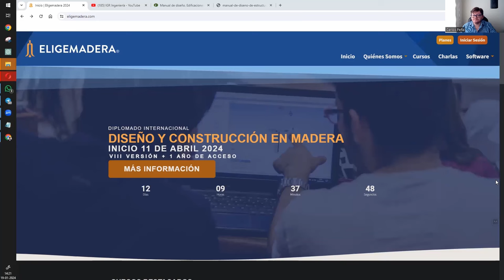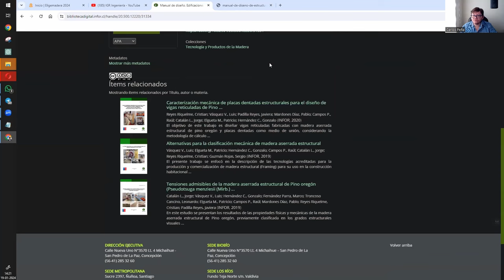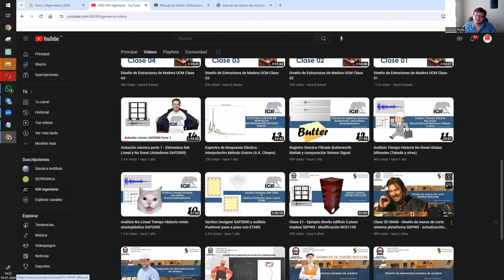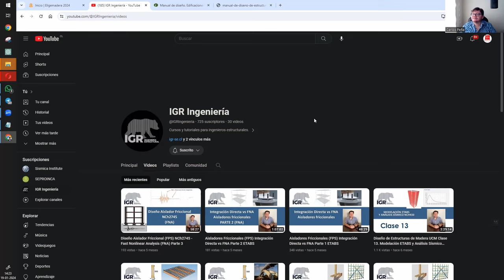Magnitud 9.5 - T01E09 - Madera: Ignacio González y NCh1198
Este video corresponde a una entrevista realizada a Ignacio González, en el contexto de la actualización de NCh1198: Madera - Construcciones en madera - Cálculo.

Esperamos que disfruten este programa.

CPL